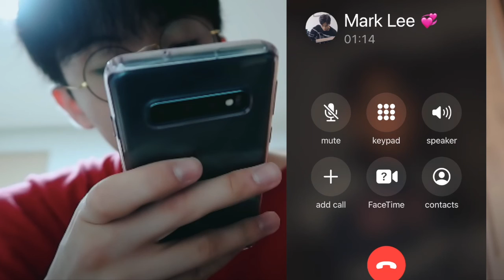mark lee sings you to sleep over the phone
hajshdj mark's cover of this song really makes me happy :))
song: Good Days - Sza
mark lee
nct
superm